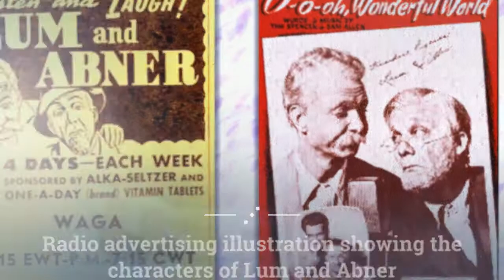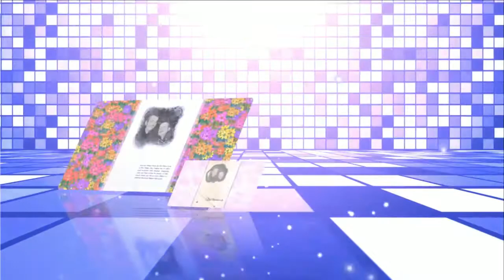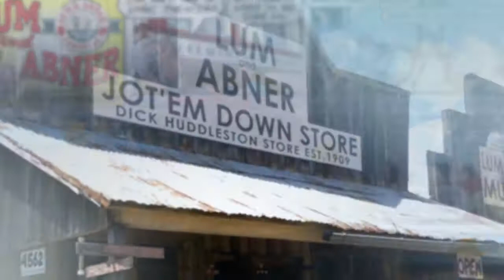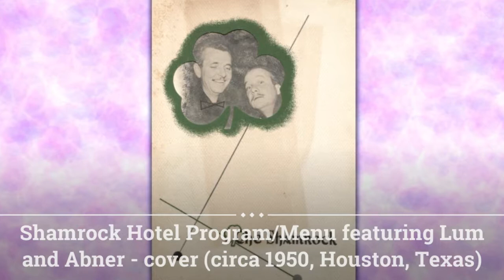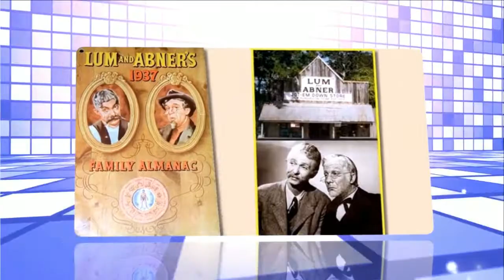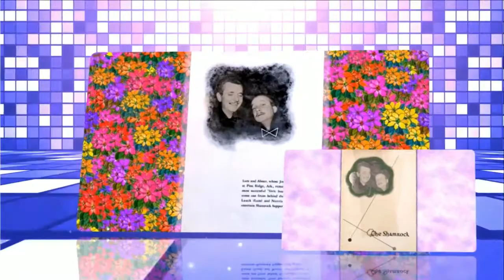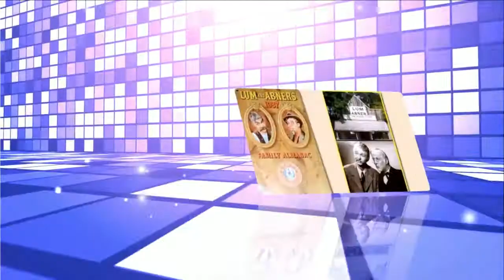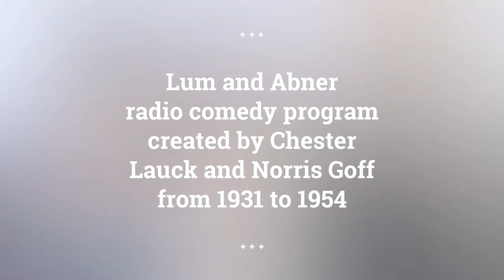Lum and Abner episodes 92 /180 . Re-Listen Lum and Abner online